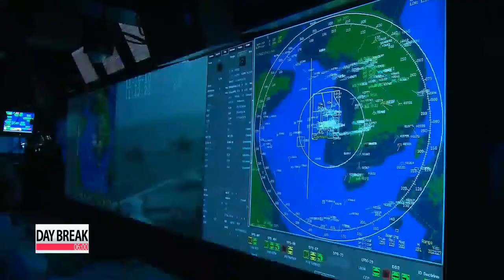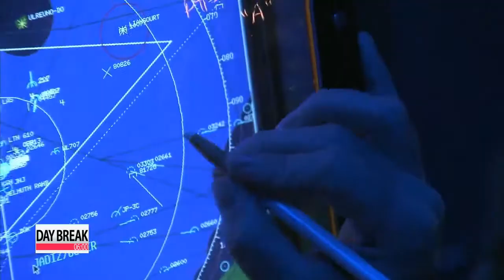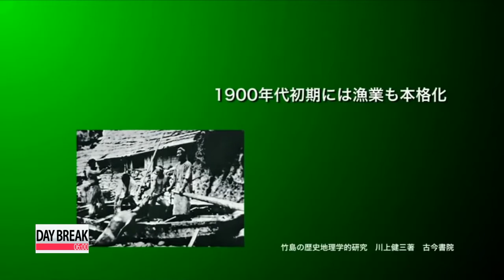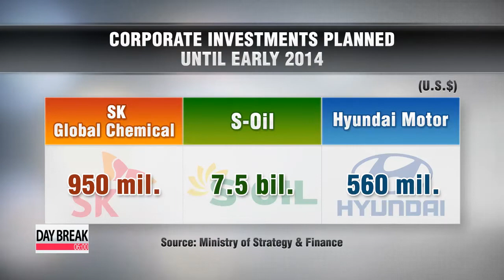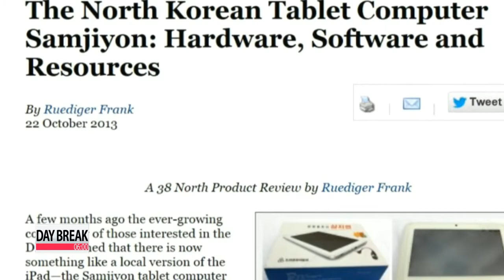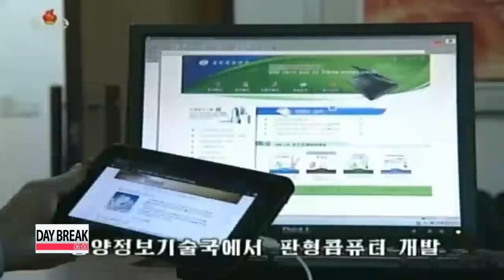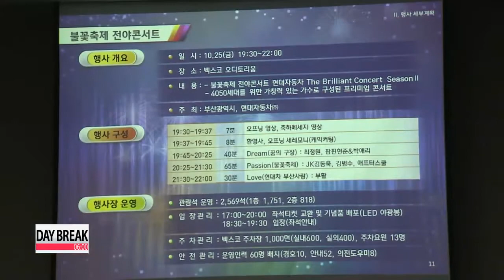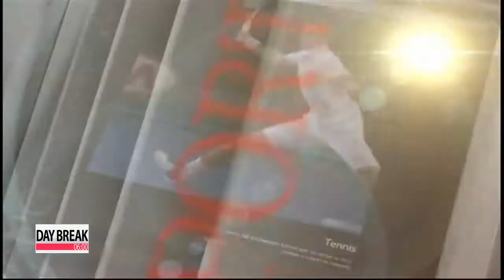DAY BREAK 06:00 South Korean Air Force is looking to acquire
DAY BREAK 06:00

(THIS IS THE TRANSCRIPT FOR ARIRANG NEWS THAT AIRED ON 24 Oct 2013- 06:00 KST.)

Title: Headlines

Coming up on this Thursday edition of Day Break, the South Korean Air Force is looking to acquire stealth-detection radar by mid-2020, as neighboring China, Japan and Russia seek to equip themselves with stealth jets in the coming years.

Seoul decries Tokyo's latest promotion of the Korea-controlled Dokdo islets as its own territory. But Tokyo insists it will continue what it describes as furthering a better understanding of Japan.

Plus, the White House denies allegations that the U.S. has tapped into German Chancellor Angela Merkel's mobile phone. Berlin has demanded a clarification for the claims. Day Break begins now.

Title: 06 Daybreak Title

Title: Opening

You're watching Day Break on Thursday, October 24th.

Title: Korea to procure stealth-detecting radar, 3 more Aegis destroyers

With the security situation in the Asia-Pacific region in flux, the Korean military plans to boost its defense capabilities in the sea and in the air within the next 10 years.
Our defense ministry correspondent Han Da-eun explains how in particular officials want more ships and stealth-detecting capabilities.
The Korean Air Force reportedly plans to procure stealth-detecting radars by mid- 2020,.. to further boost the nation's air defenses.
A military official, speaking under the condition of anonymity said, the Air Force requested the procurement of stealth-detecting radars in 2011, a request the Joint Chiefs of Staff accepted the following year.
The official added it hasn't yet been decided whether to import the radars from overseas or to develop them with Korea's own technology.
The move comes as military documents show that Korea's neighbors, particularly China, Japan and Russia, are racing to lay hands on stealth fighter jets, with specific plans to either procure or develop them sometime between 2016 and 2019.
Meanwhile, the Korean navy is hoping to push up the timeline for the procurement of three Aegis destroyers, previously scheduled for the year 2020.
During a parliamentary audit at the Navy Headquarters earlier this Wednesday, Navy Chief of Staff Hwang Ki-chul expressed confidence that the new timeline was feasible, and that the nation would be able to deploy three additional KDX-3 Aegis ships before the year 2022.
The Joint Chiefs of Staff is set to discuss the details of building the destroyers next month, upon the request of the navy.